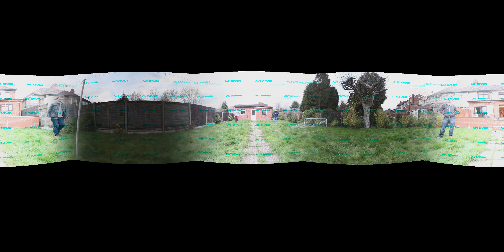Test 1 Clip 2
This is a 360 degree video filmed on 4 Canon 5D mark 2s. It was incorrectly exposed and stitched on AutoPano Video